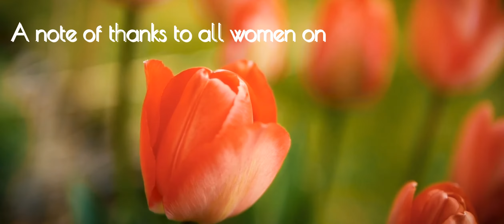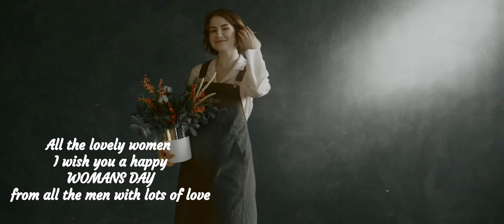Happy Woman's Day - A note of thanks to all the women for making this world a better place to live.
With my little creativity I made this video to wish all the wonderful women a very happy woman's day. May you keep spread your love energy and keep the world alive. Hope you folks like the video. Thank you.